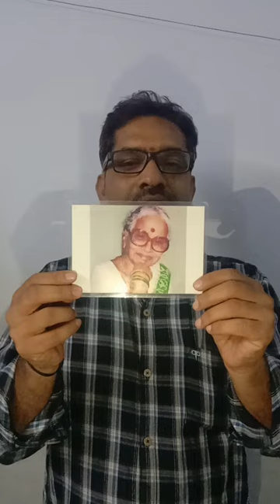T.SADALAXMI TELANGANA MOVEMENT LEADER. DOWNLOAD SURESH SIR CLASSES APP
Useful for
Group 1 2 3 4 JL, SI,PC & ALL OTHER TG STATE EXAMS BY Telangana Movement Suresh sir